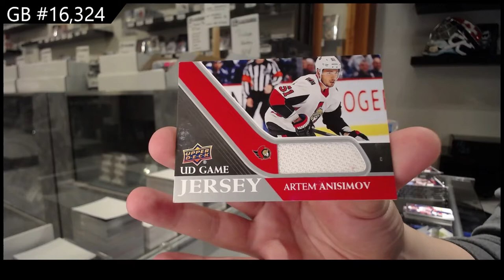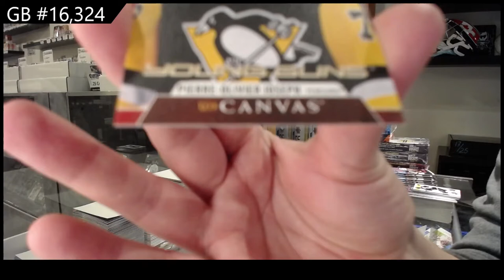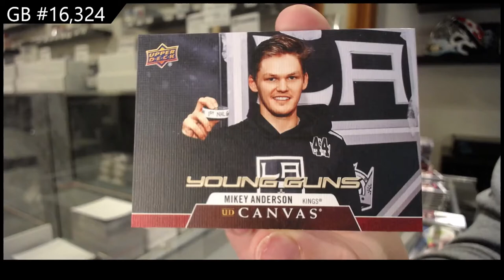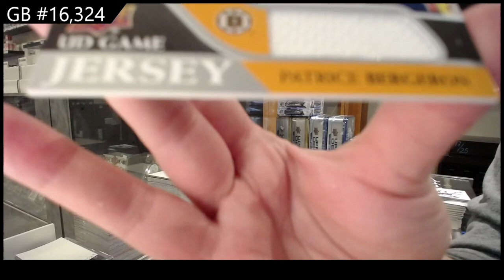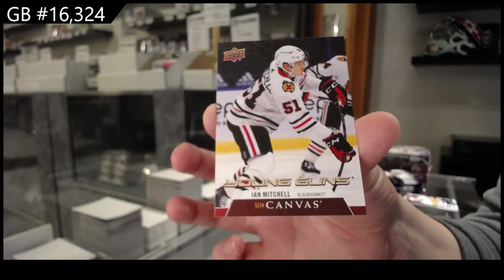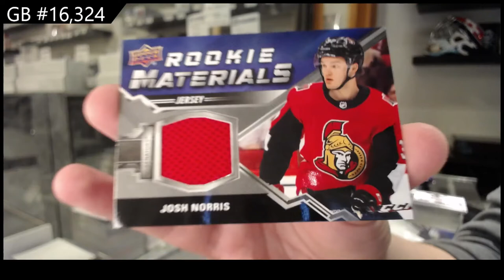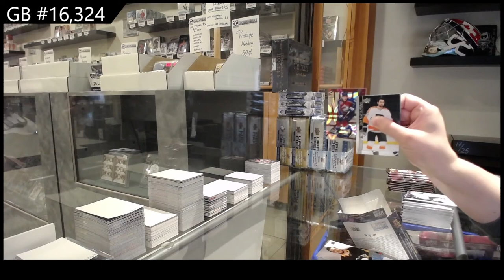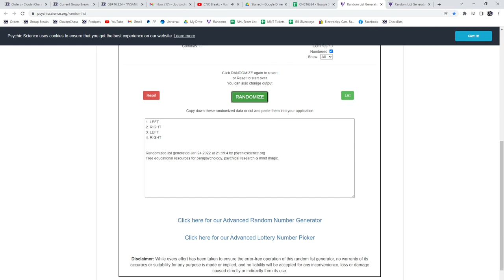20-21 UD Series 1, 20-21 UD Series 2 & 20-21 UD Extended Hockey 6 Box Break - C&C GB #16,324